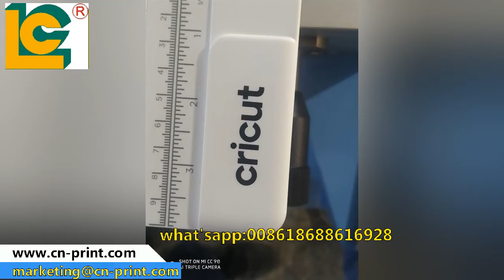ruler screen printer LC-500P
Luen Cheong Printing Equipment Ltd
Skype: lcprinter